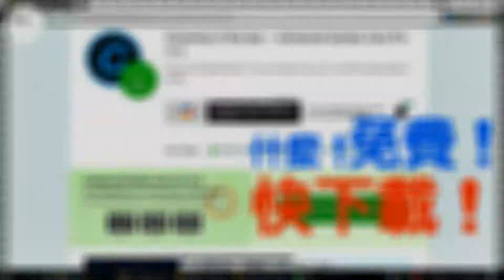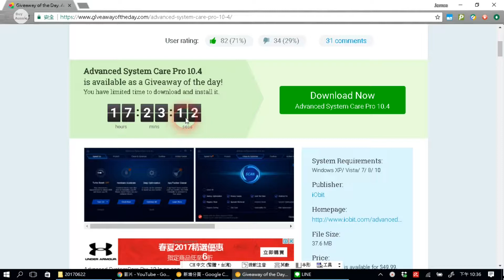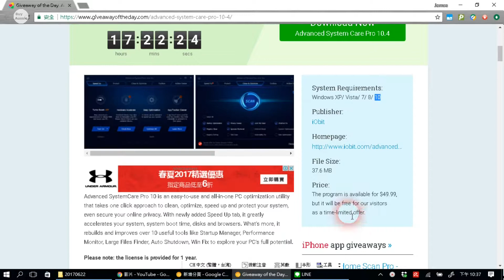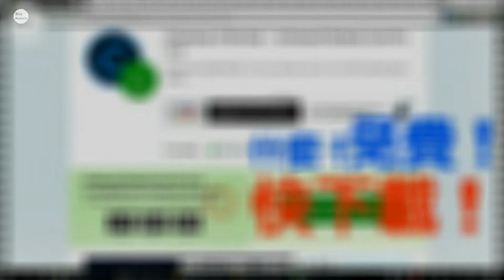😨😵 🔥 什麼!免費!原價49.99美元趕快下載, Advanced SystemCare Pro 10.4 免費下載 [好康報報] [1080P HD] [宅爸詹姆士]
Advanced System Care Pro 10.4 免費下載,時間有限,趕快下載,這一套軟體詹姆士還蠻常拿來整理筆電,所以蠻推薦下載,原價49.99元美元,趕快動作囉~~~

無料ライセンス、原価USD 49.99、Advanced System Care Pro 10.4  [1080P HD]